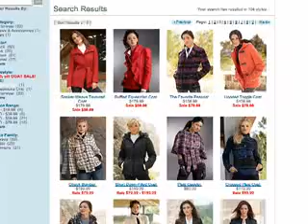CHADWICKS™ Outerwear Fall Fashion Show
Mommies rule in this Fall fashion show headlined by fashion stylist to the stars, JoJo Cohen. This segment shows off the latest looks in outerwear and the cool colors to wear when winter arrives.